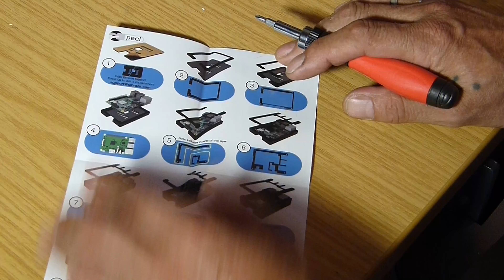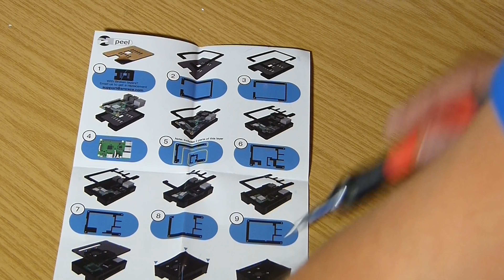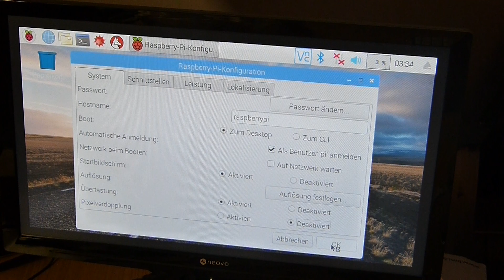Raspberry PI 3 B Zusammenbau Probelauf Technicle Tipps 11# 🙂🔨👍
Darkys Hardware World: Raspberry PI 3 B  Zusammenbau  Probelauf Technicle Tipps  Mit Games Crack
"X" Raspberry PI 3 B Gehäuse
"X" Raspberry PI 3 B
► Meine Amazon Seite
Gigabyte X299 AORUS GAMING 3 PRO Mainboard schwarz
► CPU Intel i7 7800X Skylake
Nzxt Kraken Wasserkühlung X62
Alternative CPU-Kühler be quiet! BK019 Dark Rock Pro 3 CPU-Kühler
 ►CableMod B-Series SP 10-CM Cable Kit -
• ► RAM HyperX Predator DDR4 RGB 2933 4x8 GB= 32 GB :
► SSD & HDD Samsung 960 EVO M.2 500GB
► SSD  Samsung 960 EVO M.2 250GB+ 500GB
►Grafikkarte Gigabyte gtx 1060 6gb Extreme Gaming
Aliternative .Grafikkarte Asus ROG Strix GeForce GTX1050TI-O4G Gaming Grafikkarte
► Be Quiet! BN236 E10-CM-700W Straight Power "Modular"
► Gehäuse Fan
Aer RGB120 & HUE+ – 3 x 140 mm Advanced RGB LED PWM Fan with HUE+ Controller
 3x Fan´s be quiet! Silent Wings 3 140 mm
► Phanteks Halos RGB, LED-Rahmen für 140 mm Lüfter
► be quiet! Dark Base 700 Highend PC Gehäuse
 Hier kann jedes ATX-Gehäuse verwendet werden, das Grafikkarten bis 30cm
 RGB Optische Spielereien:
► "X" Lian Li Strimer RGB Kabel
Sontiges: Thermal Grizzly Hydronaut 11,8 W/m Wärmeleitpaste
ARCTIC  MX-4 Tube
Arctic Silver ArctiClean Reinigung 30ml + Timentferner 30m
Meine Amazon Seite :
Cable Modi Set einbau  Sockel LGA2066
''✗'' Window10 pro
✗''  Pinnacle Studio 20 Ultimate
'✗'' Micro Auna MIC-900 LED
 Musik von  Freie Musik No Copy
Kategorie
Wissenschaft & Technik
Lizenz
Standard-YouTube-Lizenz